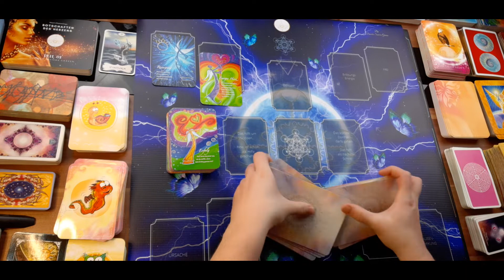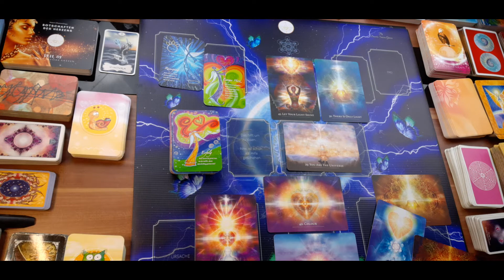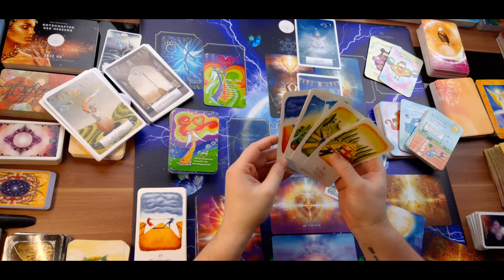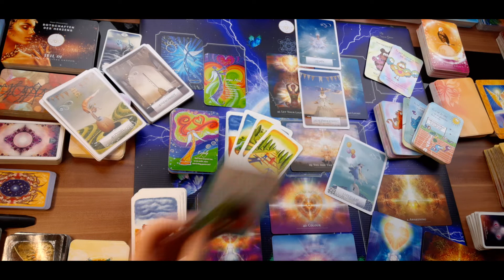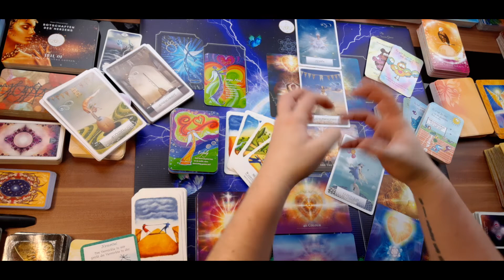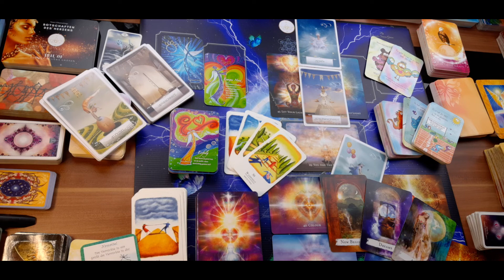✨⭐🔮 WOCHENBLICK Orakel 🔮⭐✨ Lass DEIN LICHT leuchten 💖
In Liebe 💖🌈🔥
deine Daniela Saviera Gräven